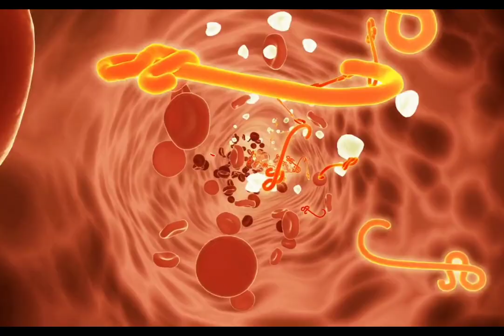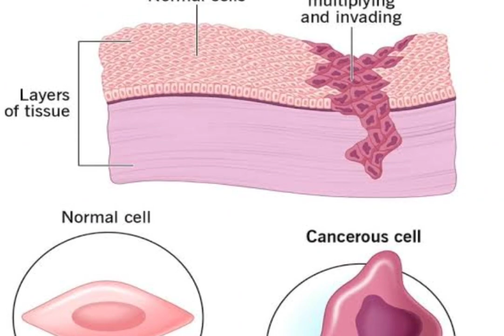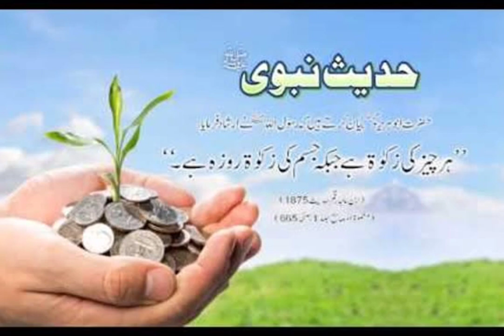What happens when you do fasting | Yoshinori ohsumi discovery about fasting | Benefits of Fasting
UnoYour Queries:-